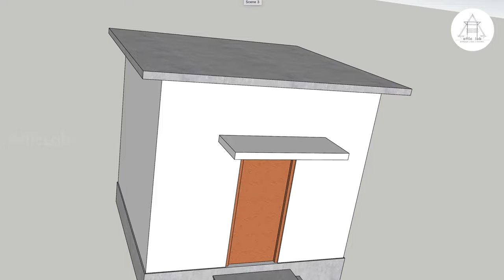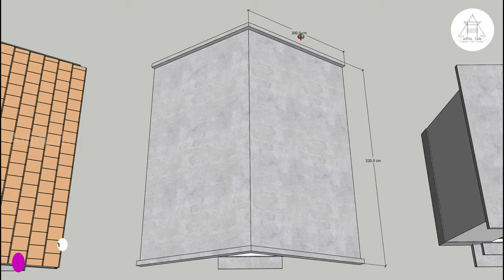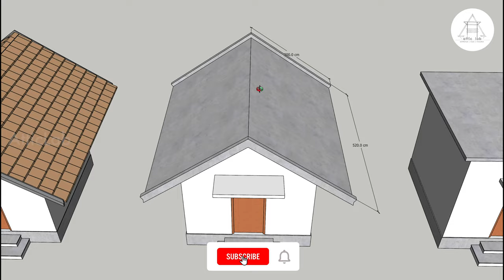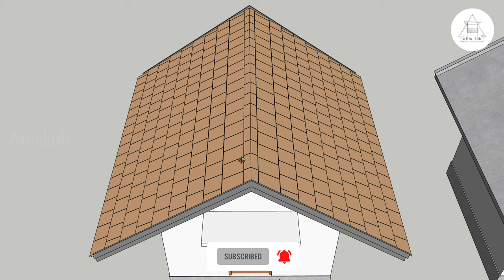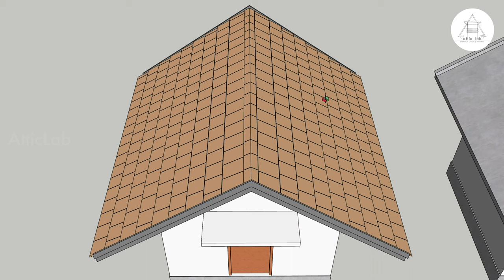ROOF COMPARISON | ഏതിനാണ് ചിലവ് കുറവ് | AtticLab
Cost comparison of types of Roof and Materials

OUR GEARS:
Lenses - Canon 70-300mm, Canon 15-45mm, Sigma 30mm, Samyang 8mm
Other Camera - GoPro Hero 9, GoPro Hero 7, GoPro Max,  Insta Go 2, iPhone 11Pro, Note 20 Ultra
Mics - RODE Wireless Go, Comico Boom HD, Senhiser Lavalier Mic
Mobile Gymbal - DJI OSMO Pocket
Gymbal - DJI Osmo Mobile 5, DJI Osmo Mobile 4, Zhyun Smooth Q, Hohem iSteady
Accessories - Ulanzi OSMO Pocket Mount
Lights - Ulanzi LED Light, Godox ML60,
Tripod - Manfrotto, Manfrotto  Mini Tripod
Dron - Mavic Air 2